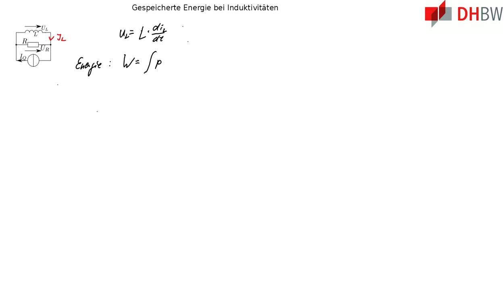GDE1. Energie in einer Spule bzw. Induktivität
Beschreibung:

    Berechnung (Herleitung) der gespeicherten Energie in
    einer Spule. Zudem Betrachtung der Effizienz der Ladung selber,
    also der Verluste in einem Vorwiderstand